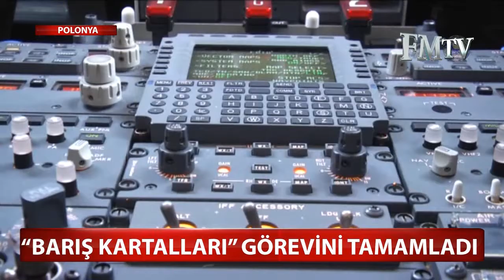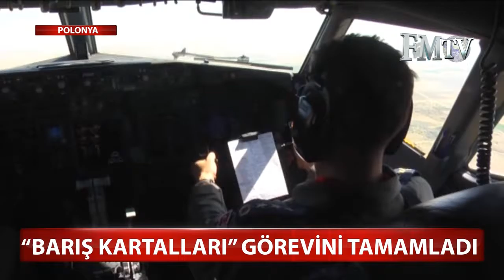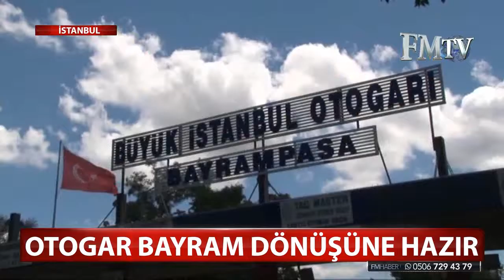Ana Haber 09.07.2016 - FM TV